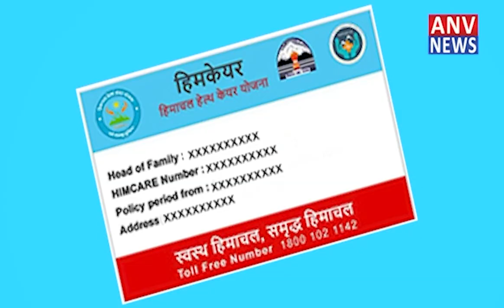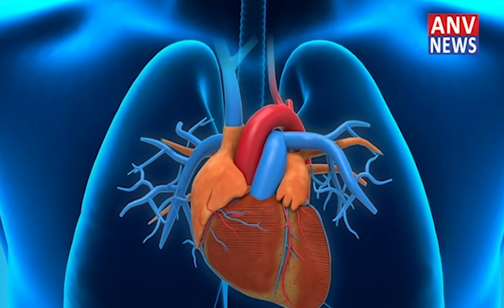बल्ही मरेटा ,दुरघाट के लोगों के अनशन का चौथा दिन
नैनादेवी- बल्ही मरेटा ,दुरघाट के लोगों के अनशन का चौथा दिन
सड़क सुविधा को सुचारू रूप से चलाने के लिए संघर्ष